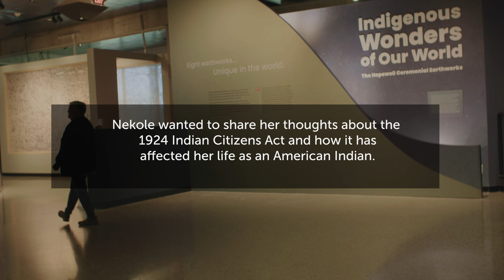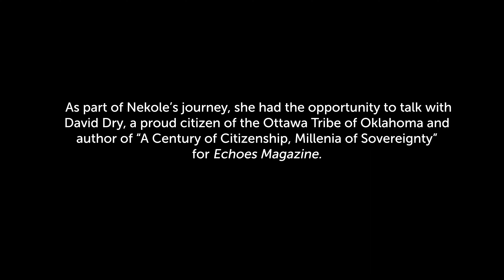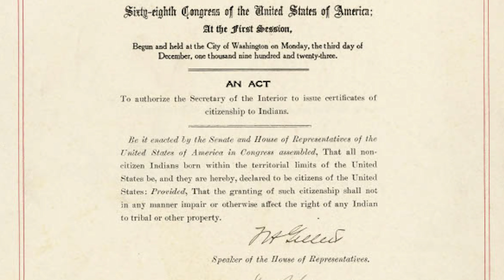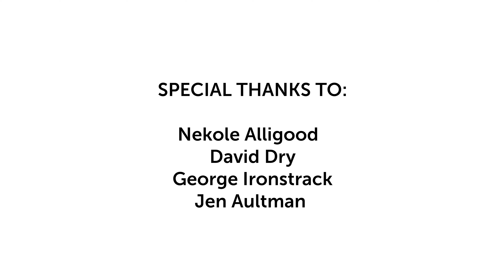Echoes Extra: The 1924 Indian Citizenship Act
A CENTURY OF CITIZENSHIP, MILLENNIA OF SOVEREIGNTY
In June 1924, Congress passed the Indian Citizenship Act. It conferred U.S. citizenship on all Native people within the territorial limits of the United States. Although widely hailed as a pivotal milestone in the history of civil rights, the act has a complex legacy for Native people. For many, U.S. citizenship is their ticket to the American dream. But what if the promises of citizenship came at a cost—your land, your community, and your very identity?